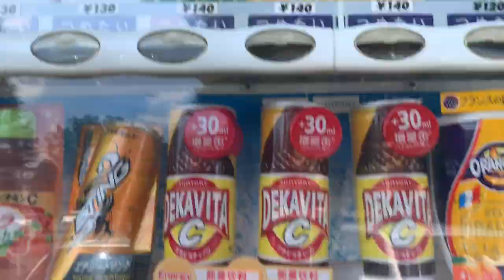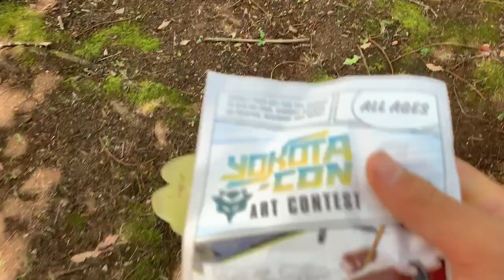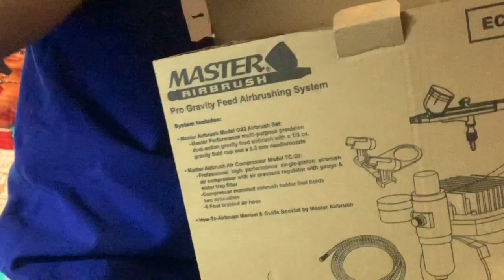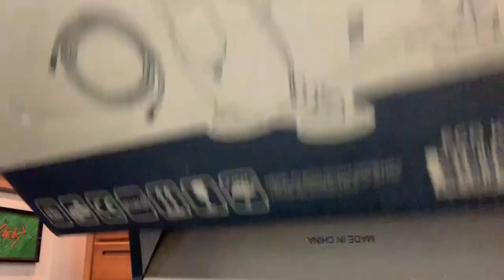SPIDER-MAN CUSTOMS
yoyoyo